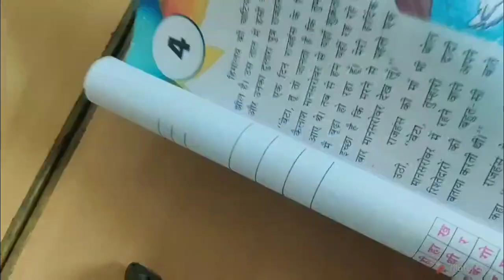Class 3 | Hindi | Thar Public School Barmer